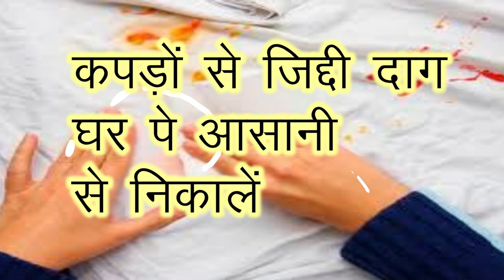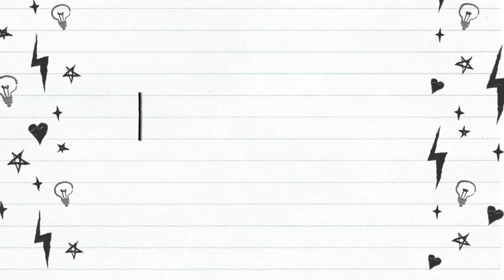कपड़ों से पान , ब्लड , लिपस्टिक , पेंट जैसे जिद्दी दाग चुटकियों में निकालें II STAIN REMOVE